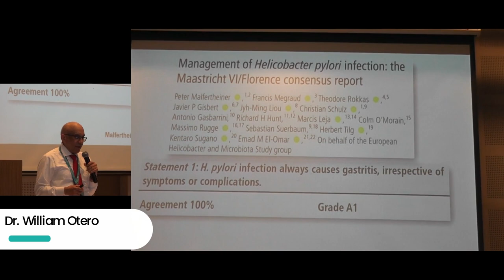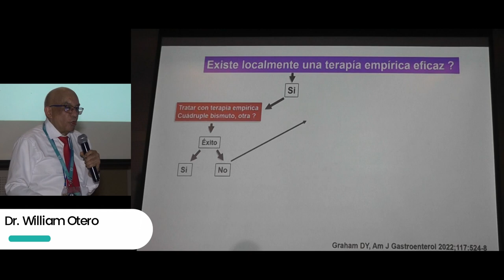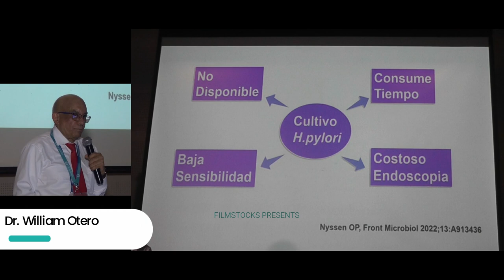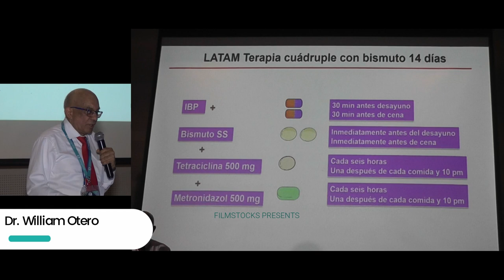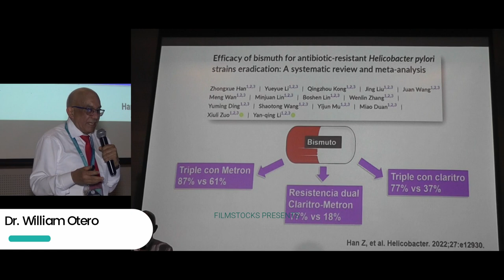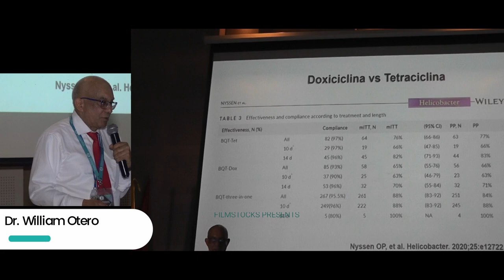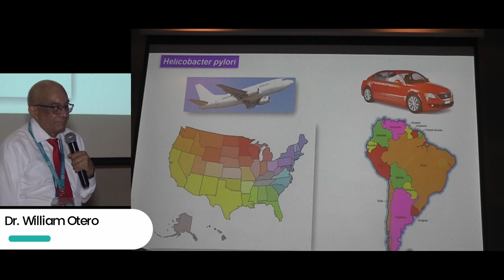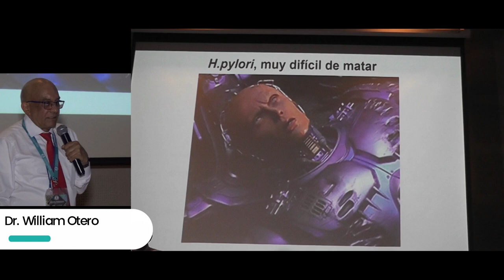Helicobacter pylori Que hay de nuevo William Otero